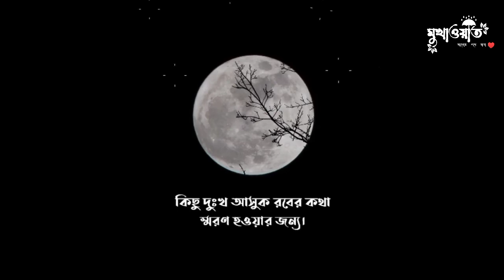কিছু গল্প সীমাবদ্ধ থাক | Islamic video | Islamic reminder | Bangla lecture | Bangla waz | Mukhaoyoat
Mukhaoyoat is an Islamic YouTube channel in Bangladesh. Mukhaoyoat channel aims to promote the true essence of Islam and Shari’ah. We believe that the content we are producing will help millions of people to understand Islam properly InshaAllah.

Mukhaoyoat বাংলাদেশের  একটি ইসলামিক ইউটিউব চ্যানেল। Mukhaoyoat চ্যানেলের লক্ষ্য ইসলাম ও শরীয়তের প্রকৃত সারমর্ম প্রচার করা। আমরা বিশ্বাস করি যে আমরা যে বিষয়বস্তু তৈরি করছি তা লক্ষ লক্ষ মানুষকে ইসলামকে সঠিকভাবে বুঝতে সাহায্য করবে ইনশাআল্লাহ।

আপনার প্রিয় ইসলামিক আলোচনার জন্য Mukhaoyoat করতে ভুলবেন না।